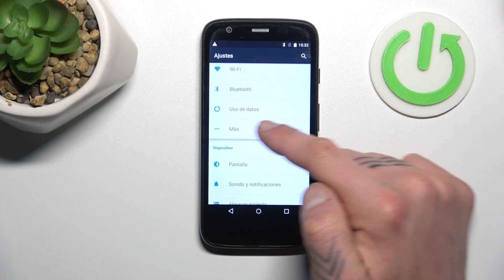Cómo compartir Internet desde Motorola Moto G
En este tutorial, aprenderás cómo compartir Internet desde tu dispositivo Motorola Moto G, convirtiéndolo en un punto de acceso Wi-Fi para que otros dispositivos puedan conectarse y usar la conexión de datos móviles. Te guiaré a través de los pasos necesarios para activar la función de "Compartir Internet" en tu Motorola Moto G y cómo configurar la conexión para permitir que otros dispositivos se conecten a través de Wi-Fi.

¿Cómo activar la función de Compartir Internet en Motorola Moto G?
¿Cuáles son los pasos para configurar la conexión compartida en Motorola Moto G?
¿Cómo establecer un nombre de red y una contraseña para la conexión compartida en Motorola Moto G?